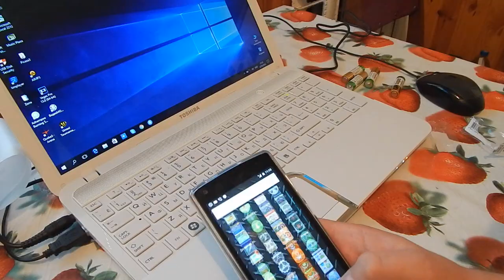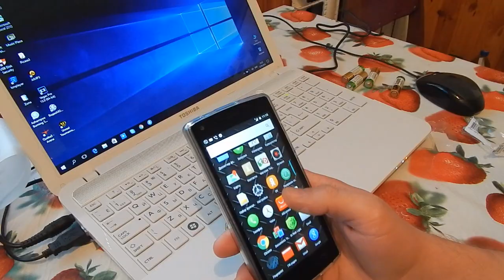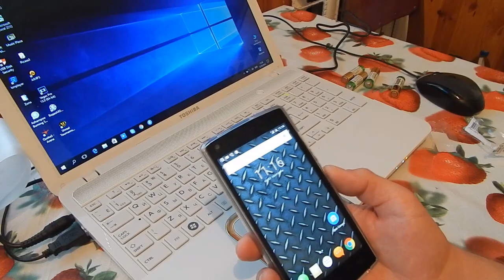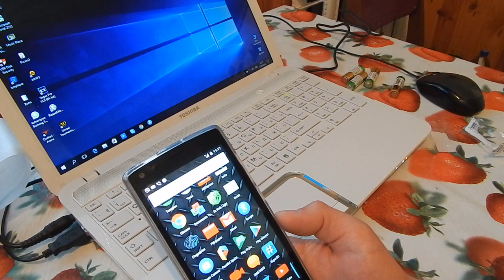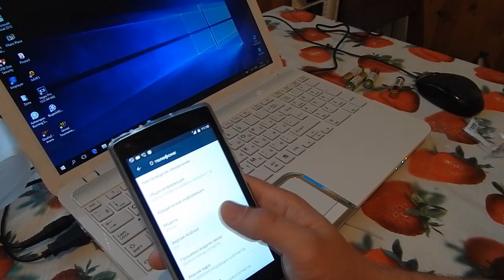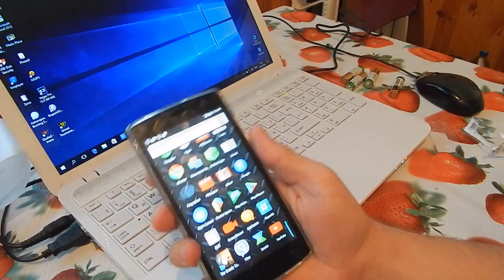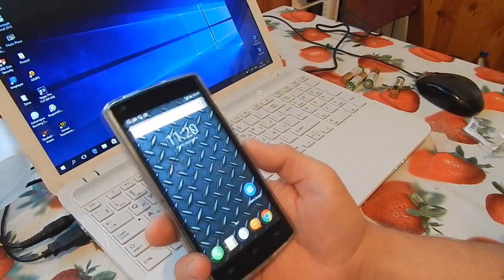DOOGEE X5 MAX миниобзор и личное мнение после 1месяца использования